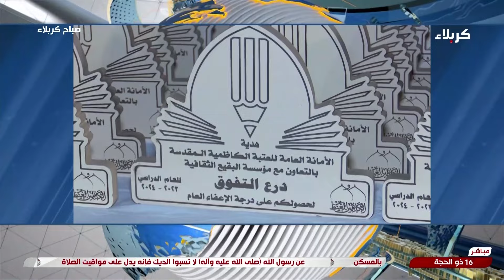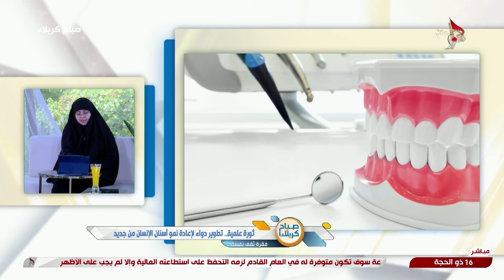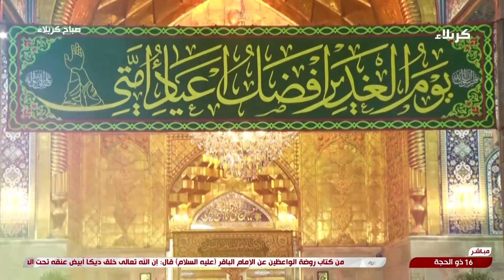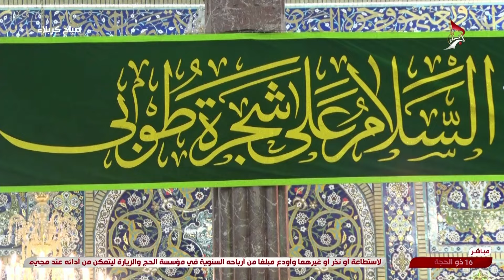صباح كربلاء 23-06-2024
16 ذي الحجة 1445 هـ
 برنامج صباحي منوع يأتيكم من يوم السبت الى يوم الأربعاء من كل أسبوع من خلال شاشة قناة كربلاء الفضائية حاملا معه العديد من المواضيع المنوعة والشيقة التي تهتم ببناء الفرد اجتماعيا وثقافيا وتربويا
عن طريق استضافة شخصيات من ذوات الاختصاص لطرح ما يعرفونه من معلومات وخبرات حول تلك المواضيع. حديث الحلقة حول
ضغط الدم في الصيف ... اسبابة وعلاج
تابعوا البث المباشر لقناة كربلاء الفضائية: